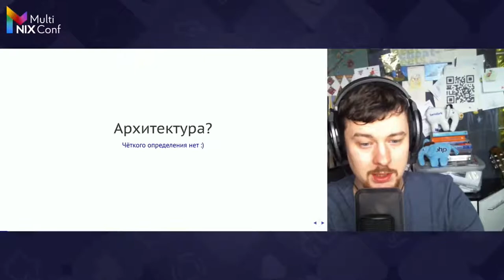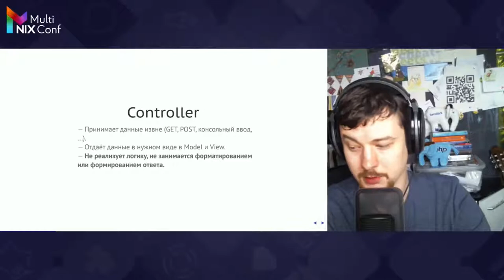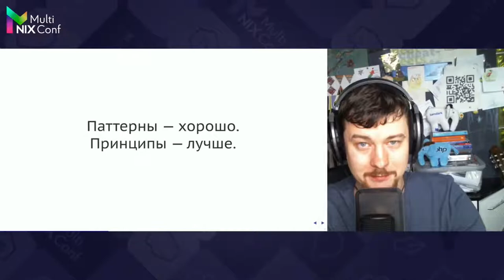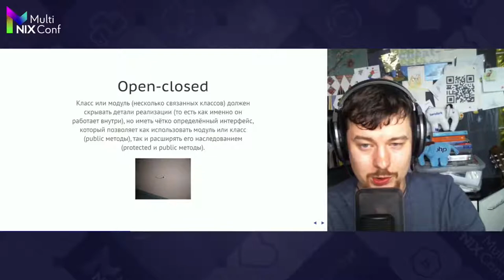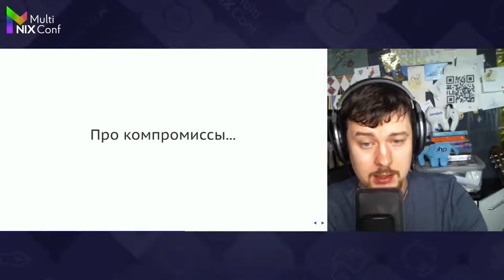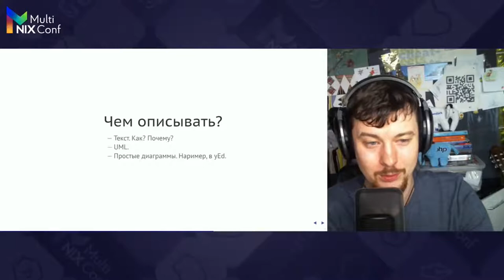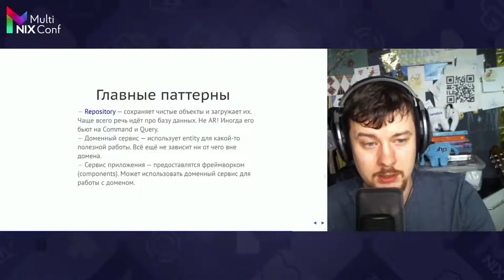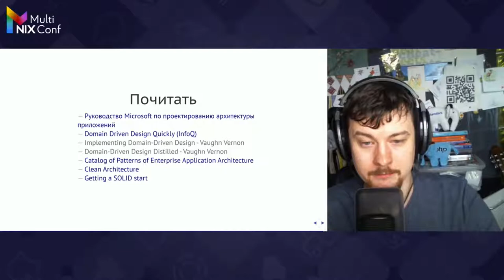Большие проекты, архитектура и фреймворки – Александр Макаров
Начнём с самых основ и будем развеивать типичные заблуждения про архитектуру: для чего она существует, что её даёт и не даёт, какие проблемы она решает и всегда ли.

Уровень сложности: средний